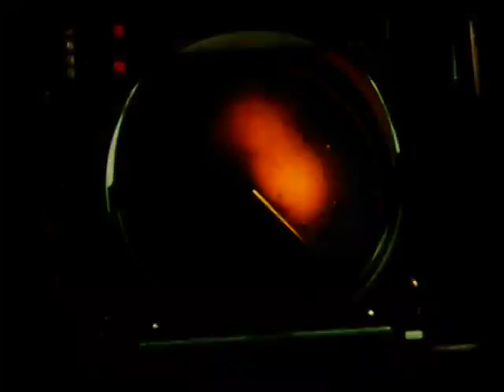1975 ABC Six Million Dollar Man "Wine Women and War" 16mm Promo w Ernie Anderson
This is a 16mm 1975 ABC Promo Trailer for The Six Million Dollar Man: Wine, Women and War, the second ABC movie of the week starring Lee Majors as Colonel Steve Austin, Richard Anderson as Oscar Goldman and Alan Oppenheimer as Dr. Rudy Wells. Interesting note, the trailer is narrated by Ernie Anderson who was the voice of ABC programming throughout the seventies and eighties. This is from a 16mm film print.